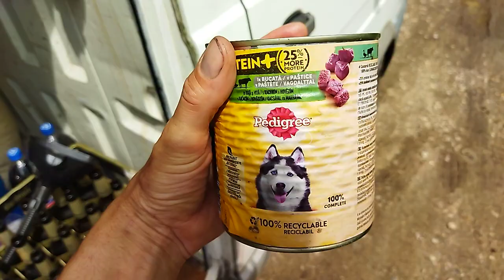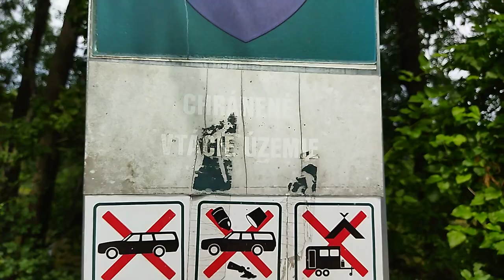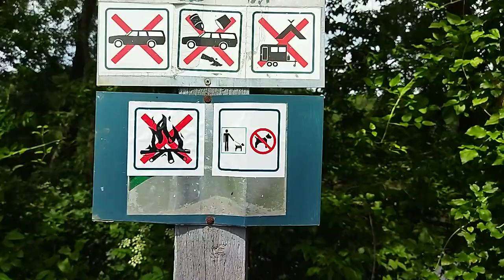Jarosław Andrzejewski i ja - 207 podobieństw. M.in. spanie w lesie w samochodzie